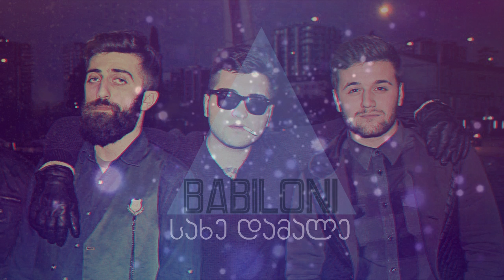BABILONI - Saxe Damale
Prod. MN BEATS